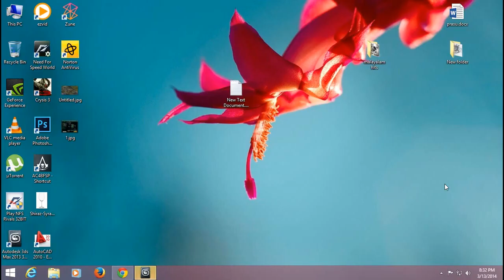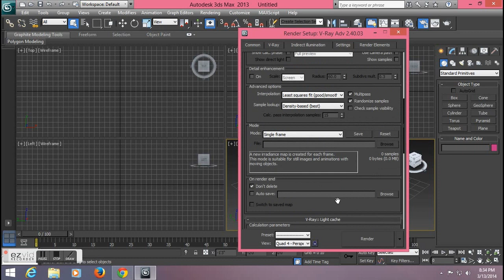3ds max vray lighting setup